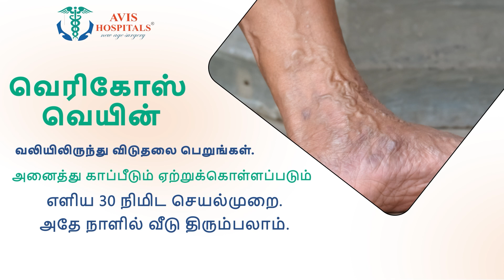1000 ஆண்டுகள் பழமையான கல்லறை கண்டுபிடிப்பு.. தோண்ட தோண்ட பதைபதைப்பு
1000 ஆண்டுகள் பழமையான கல்லறை கண்டுபிடிப்பு.. தோண்ட தோண்ட  பதைபதைப்பு